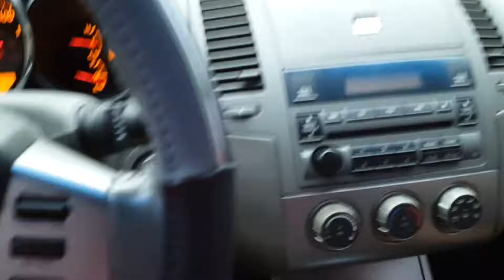Fuses & Fuel - Whats Wrong With The Ass Eps 1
For you people that are new to the ass, it is a 2005 Nissan Altima. There isn't much money in cars where we live so its 250 front wheel hp actually isn't that slow in the area. So we named it the ass because its a POS and it hauls ass.